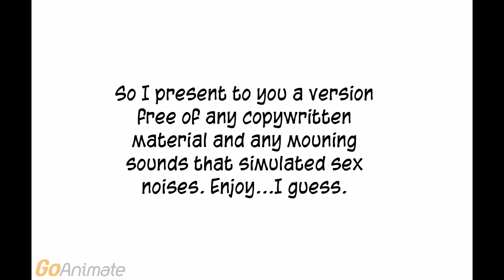Cuckold Time Episode 6 "The Surprise" (butchered version)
In this episode Krissy learns the value of his seed, while Jen has a big surprise in store for him.